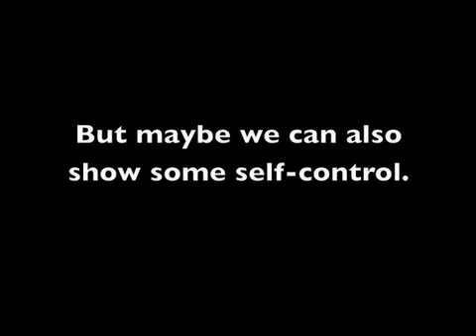"No Homo" - Masculinity, Homophobia, and Hip-Hop Culture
A brief exploration into the history of "No Homo" and how it manifests out of a larger homophobia present in hip-hop culture. Artists and reporters such as Keith Boykin, Kanye West, SuChin Pak, and Sean Paul examine the impact of culture, gender, and sexuality in the artwork of Hip-hop.

Edited and compiled by Evan W. Lauteria. Clips taken from "The Advocate's Hip Hop and Homophobia", illDoctrine.com's "A Beginner's Guide to 'No Homo'", and a Hot 97FM interview with Cam'ron.